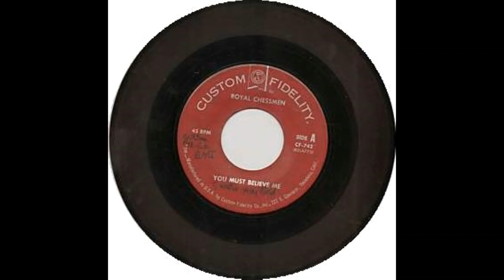Royal Chessmen You Must Believe Me